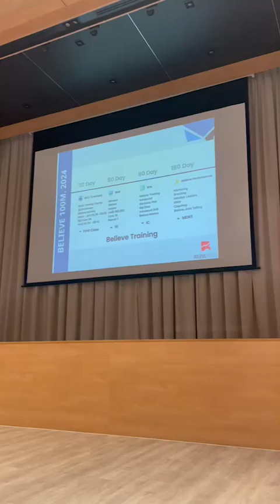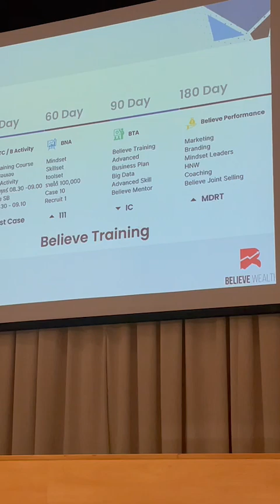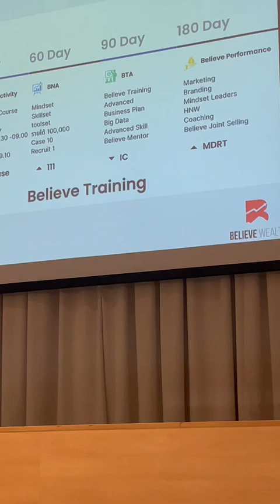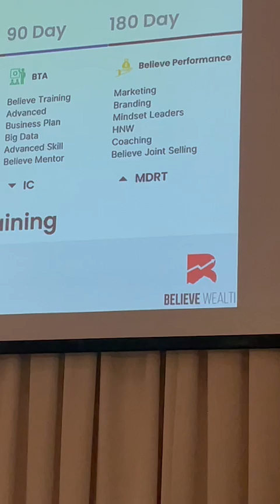gama สุราษฎร์ 7,8,9,10,11(5)